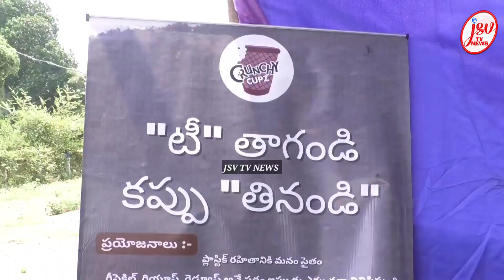తినే *టీ* "కప్పు" టేస్టే టీ తాగడమే కాదు.. తినవచ్చు కూడా.. అవును నిజమే.. Crunchy Cupz | Rajamundry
Eatable Cup with Tea || crunchy Cupz || Rajahmundry